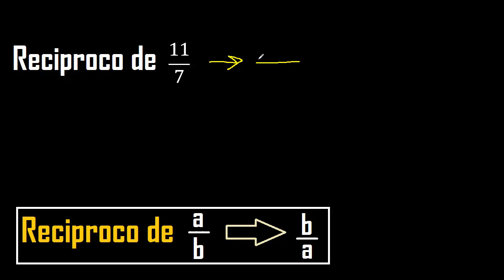Reciproco de 11/7 , reciproco de una fraccion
reciproco de fracciones
reciproco de una fraccion
fracciones reciprocas